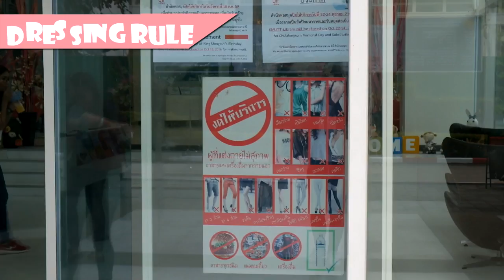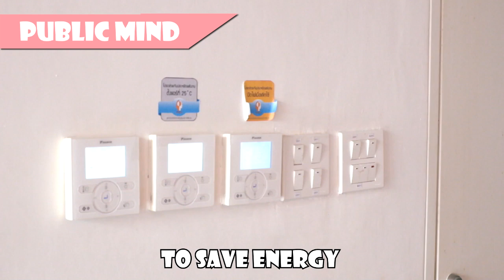LNG221 Documentary "Do and Don't in KMUTT"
Member :
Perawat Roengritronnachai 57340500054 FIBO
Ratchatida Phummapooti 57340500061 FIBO